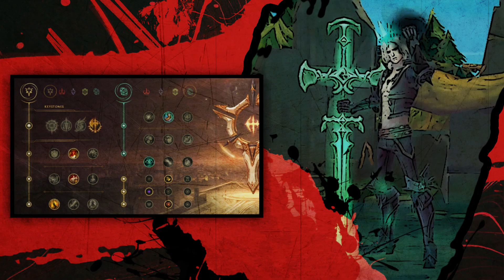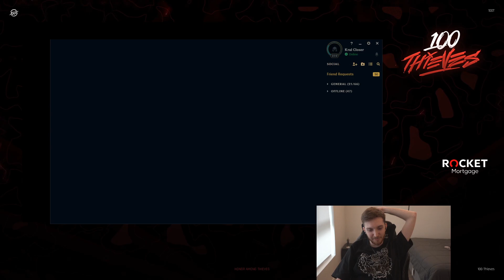RANK 1 OLDUM - CLOSER 1500LP!